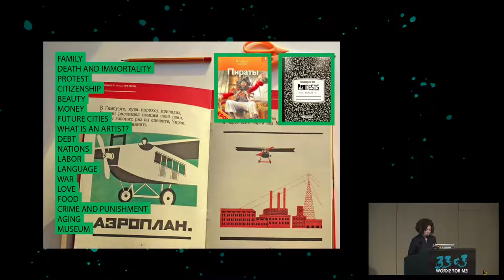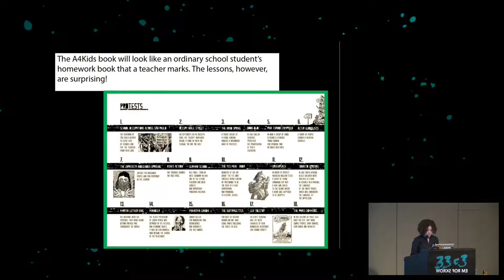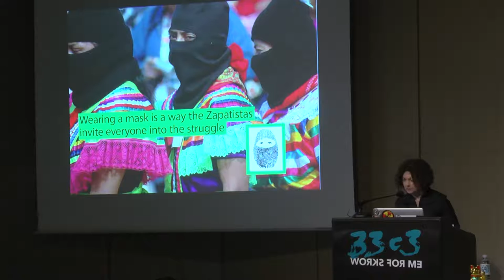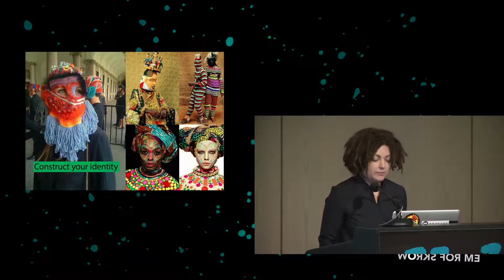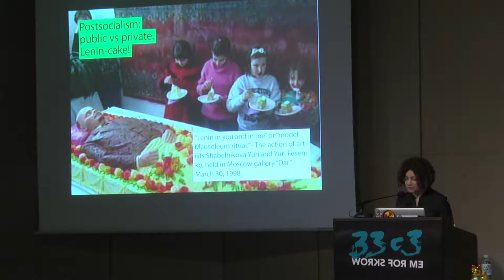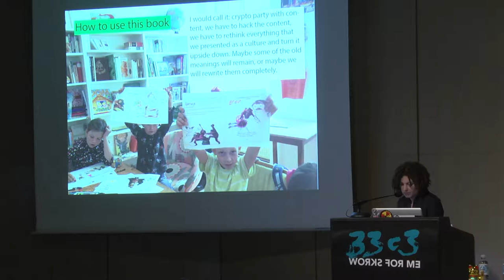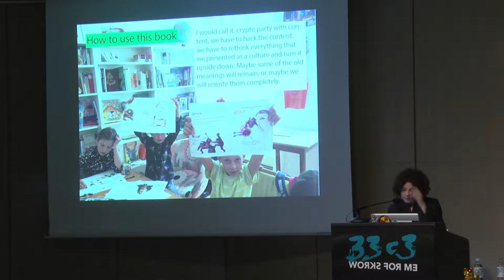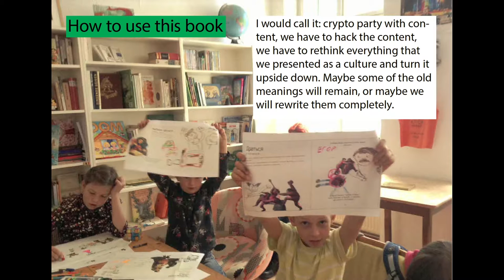Anthropology for kids - What is privacy? (33c3)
I would like to present my project called Anthropology for kids and a specific book, that I am working on in the larger framework of this project.
This book will look like an ordinary school notebook in which a teacher checks a student if the lesson had been learnt. But it is actually not! I gathered this collection of historical and anthropological notes, so that together with school kids we can think about how the very idea of privacy was developed in different countries and in different historical epochs. In ancient Babylon wealthy women were allowed to cover their faces and their bodies, but the poor ones were not. In the Soviet Union during Stalin times it was dangerous to tell a political joke even in the group of close friends. One of them may report a joke to the authorities. Punishment for a political joke could be a prison sentence.
Today more or less all our online communication is watched or recorded by authorities.
How does our present relate to other times in history, how is the western notion of privacy related to the ideas in other cultures.

['Nika Dubrovsky']